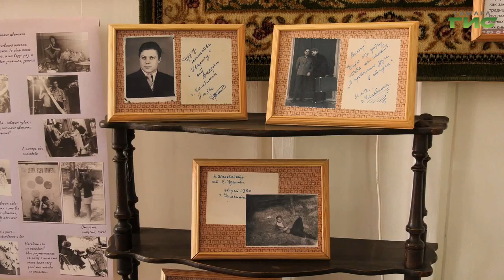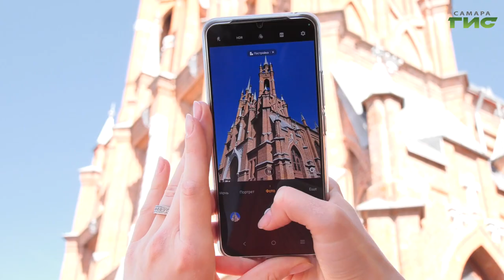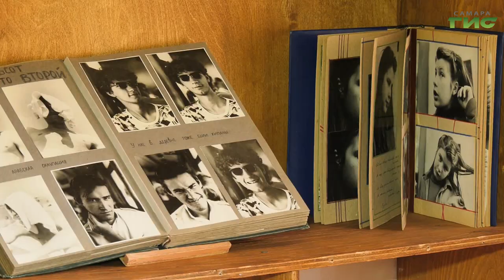19 августа весь мир отмечает День фотографа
Настоящее искусство через объектив фотокамеры. 19 августа весь мир отмечает День фотографа. Инициатором события стал Корске Ара – фотограф из Австралии. В 2009 году он предложил отмечать годовщину признания дагеротипии – первого способа фотографирования, продемонстрированного в 1839 году французским художником и одновременно химиком-изобретателем Луи Дагером. Как живут фотографы в 21 веке и почему профессия остаётся популярной, - расскажет Александра Гусева.